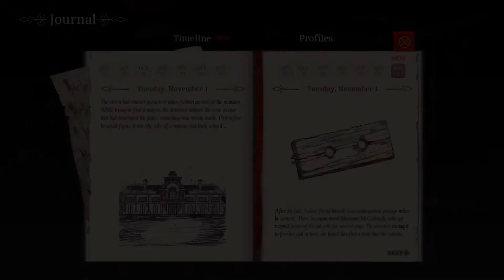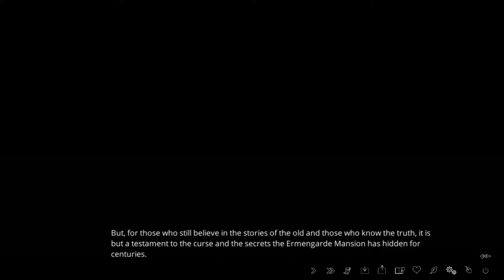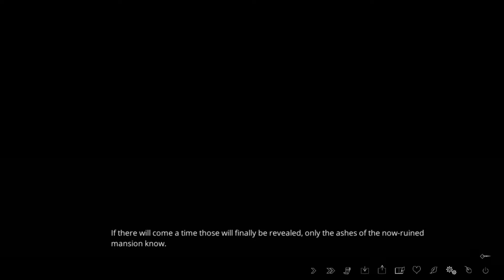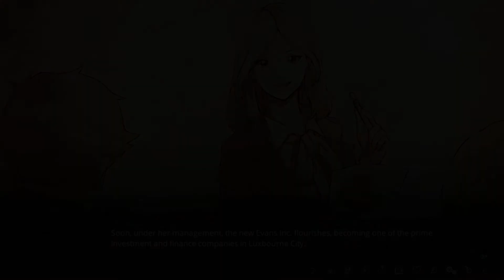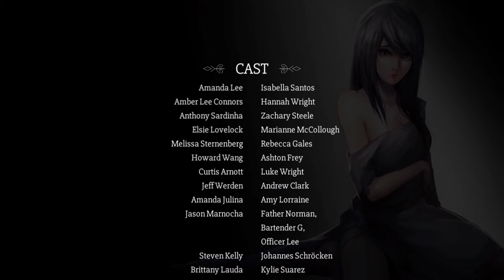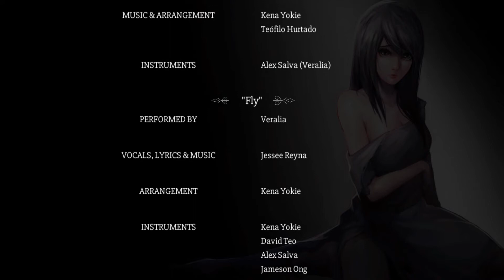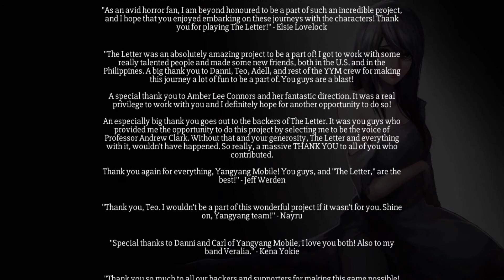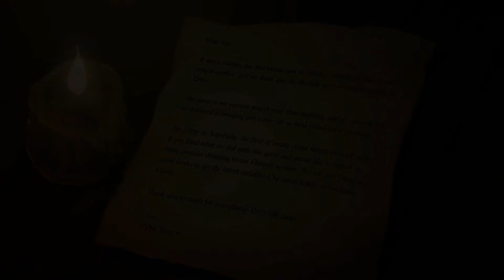4pixels: The Letter - Finale - Resolution?